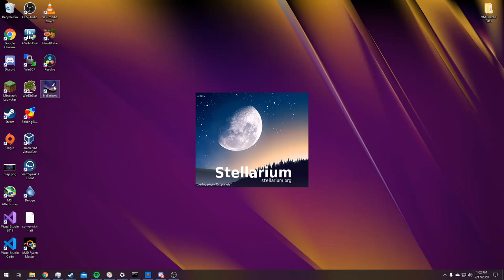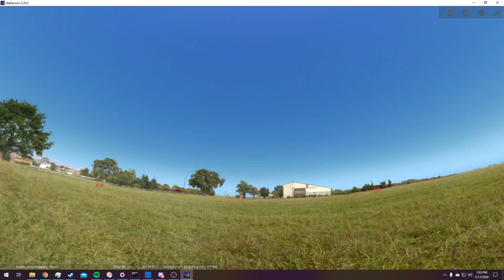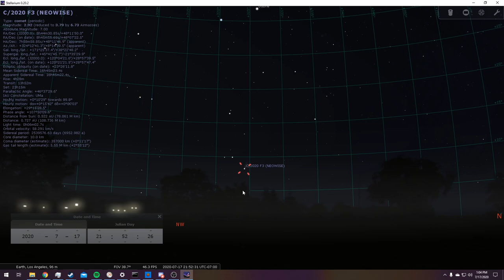How to view Comet Neowise with Stellarium (2020)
I'll be documenting my attempt in taking photos of Neowise in this series. Here, I show how to add C/2020 F3 (NEOWISE) from the Gideon van Buitenen database that is already bookmarked with the default Stellarium installation. The steps are the same independent of what OS you use.

Thanks to SimgDe for taking the photo I used in the beginning, their site is